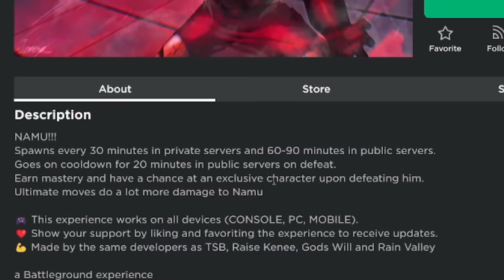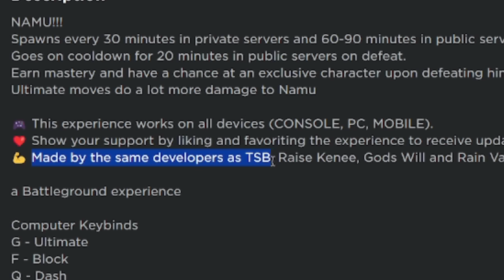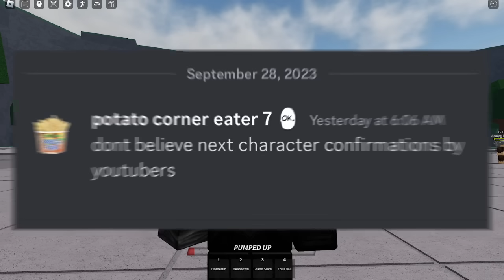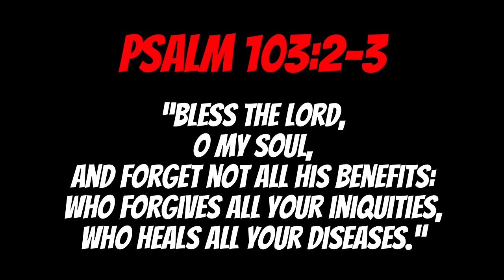NEW FREE Metal Bat Update Soon & BOSSES COMING | Roblox The Strongest Battlegrounds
METAL BAT IS BECOMING FREE SOON! AND BOSSES BEING ADDED IN THE EVENTUALLY!!!
RoadTo154ksubs
Thank you YAHWEH and Lord Jesus Christ
Verse of the day: Psalm 103:2-3
“Bless the Lord, O my soul, and forget not all His benefits: who forgives all your iniquities, who heals all your diseases.”